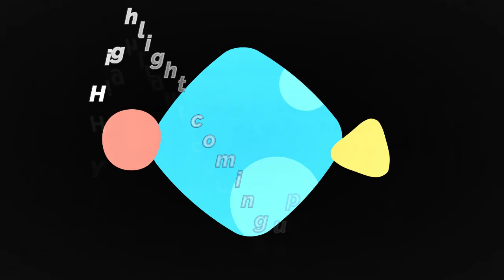What the youths are into today including DJ Perc with his music, his talents self taught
Dj Perc takes us through the youths of today, technology today and how verse they are in their creativity. What's the in thing!!??! Well take a look and listen in for some great innovative tactics :)

@djperc - Instagram

Carbon media group  on Instagram and WhatsApp

Follow Table Talk Show w. Nikki G “The voice & Juliette

IG: We’re on Instagram as tabletalkshow_nj